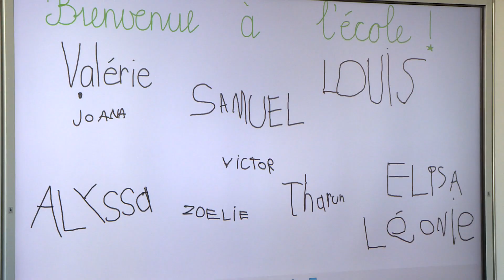INFO - UAPE Justakoté & bâtiment Couchant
Visite de la nouvelle école du Couchant, au nord de la ville.